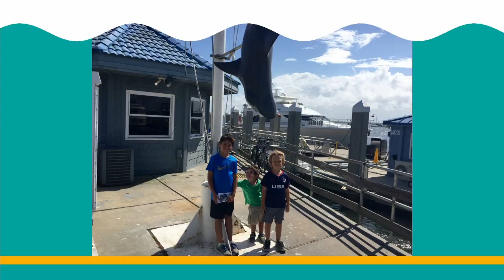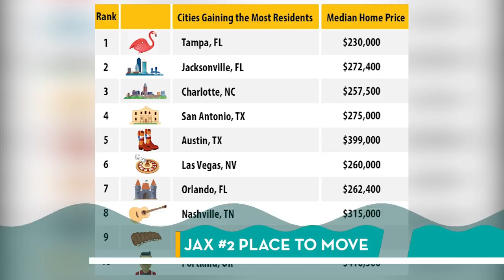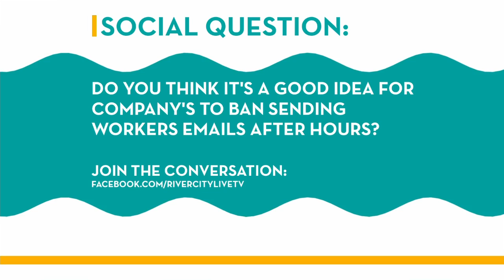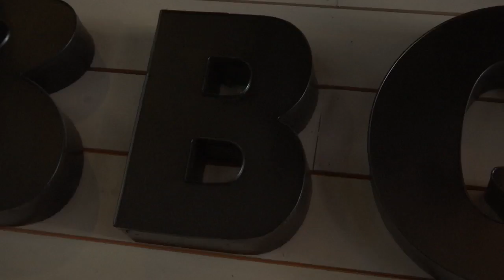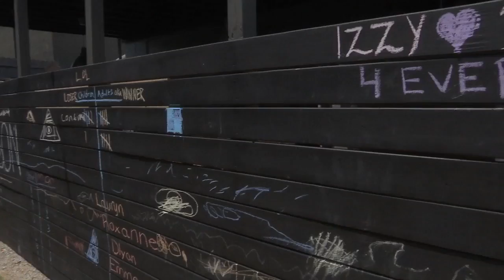Tuesday, May 31st: River City Current